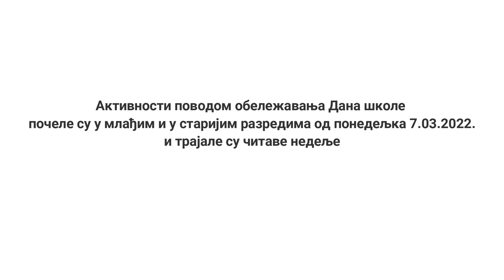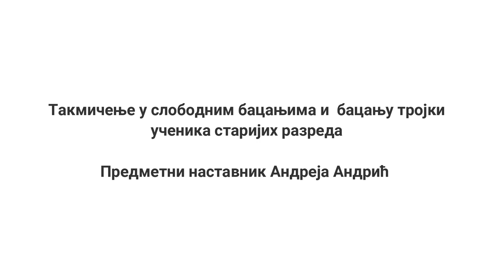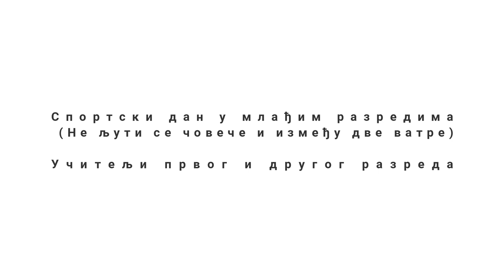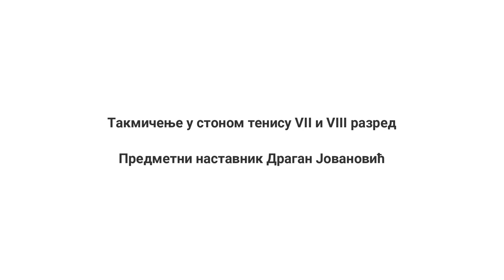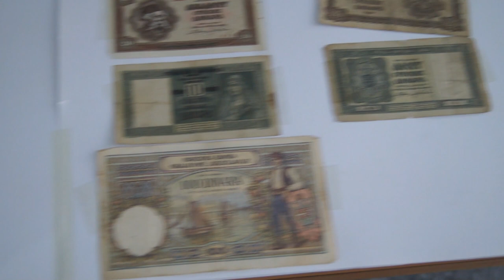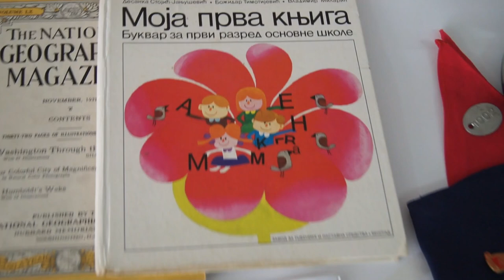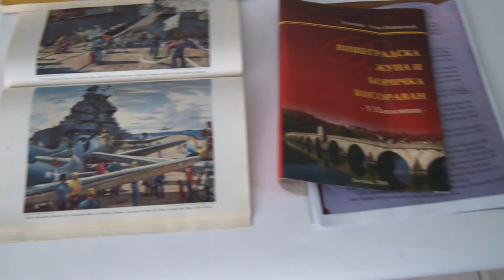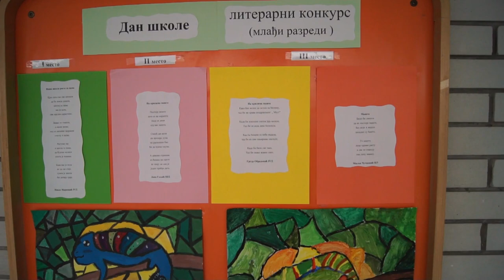ОШ "Јефимија" - Дан школе 2022.